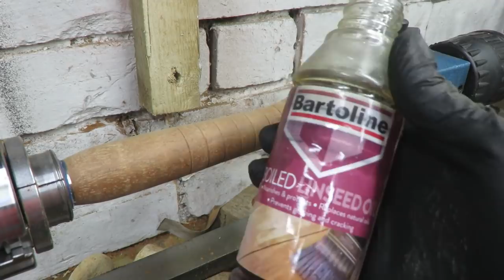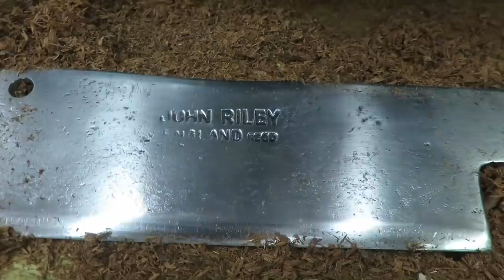Rusty knife restoration.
Hi guys!
Welcome to my workshop.

Another antique tool restoration...

This chef's knife/ small cleaver was in very bad condition.
After removing the rust and polishing, the knife looks much better.
Also the new handle turned from mahogany wood looks beautiful.

Let me know if you enjoy the video and restoration.

Thanks
Falcon390